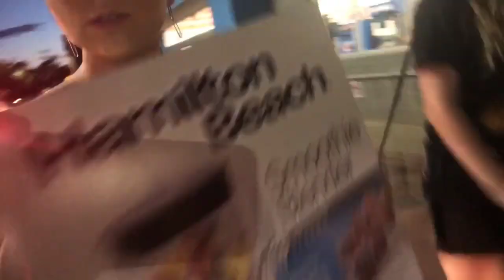beach vlog during pandemic & Cristobal